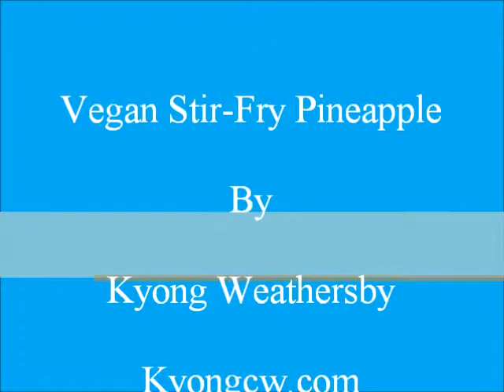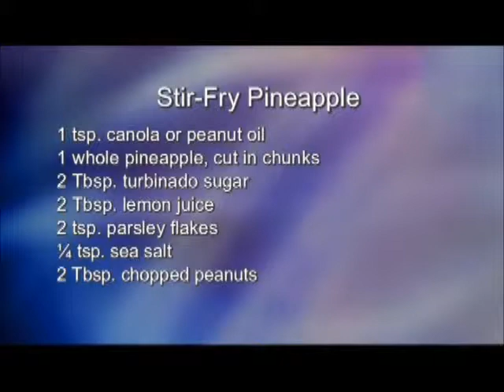Vegan Stir Fry Pineapple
Kyong making wonderful Stir Fry Pineapple